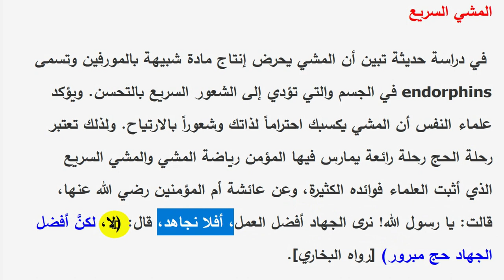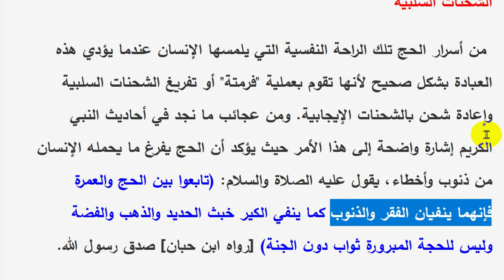حقائق لا تعرفها عن شعائر الحج فوائد مذهلة